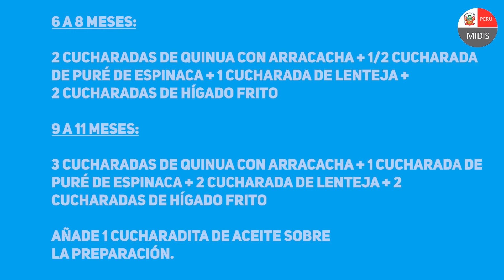CocinandoConCunaMás Papilla nutriarracacha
Hoy, en CocinandoConCunaMás 🥣👩🏽‍🍳, aprenderemos junto a Nohemí Dávila, socia de cocina del Servicio Alimentario "Luz de esperanza", a preparar una deliciosa papilla "nutriarracacha" 🐼 con esta nutritiva raíz andina e hígado de pollo, una receta especial de la región Cajamarca, que nos ayudará a prevenir la anemia. ¡Anímate a prepararla y cuéntanos cómo te quedó!